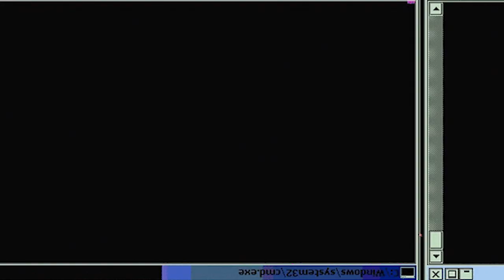MIND IS BLOWN!! | Attack on Titans Season 3 Episode 20 | Reaction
A look into Grisha's memories shows Eren the many secrets his father was hiding, including one which led to his mother's demise.

-Double Dragon